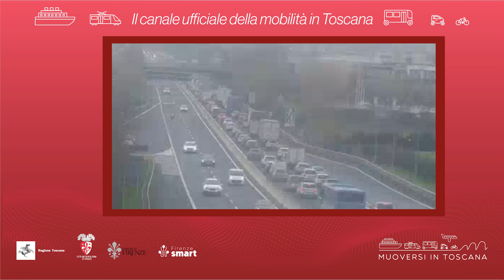Muoversi in Toscana - Edizione delle 8 del 7 dicembre 2022